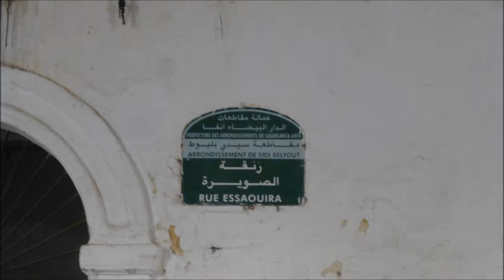Casablanca 2014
Visite de Casablanca en septembre 2014, l'ancienne Médina, la Corniche.